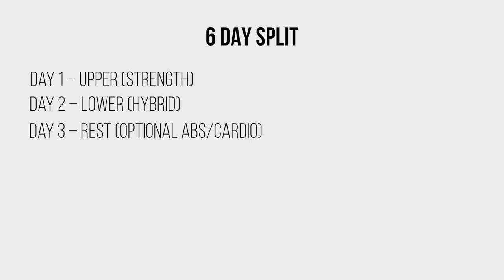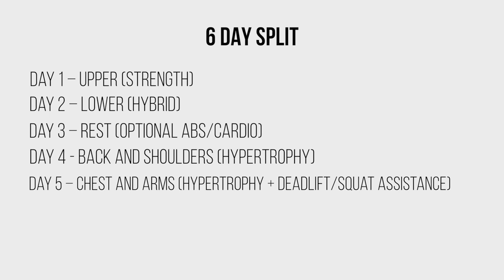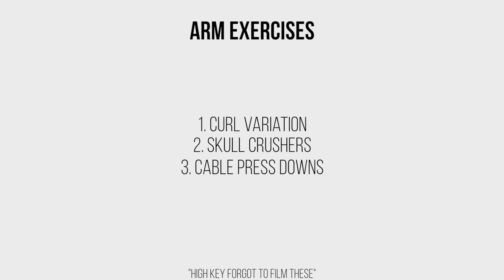Showing You Jeff Nippard’s New Program